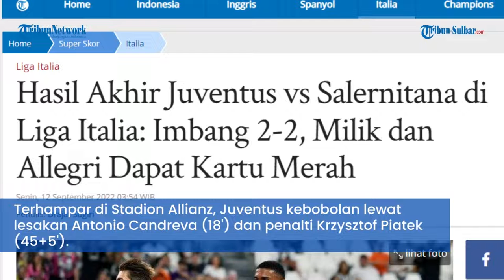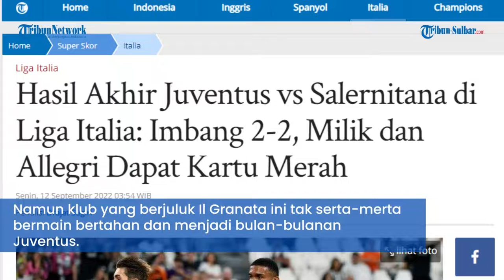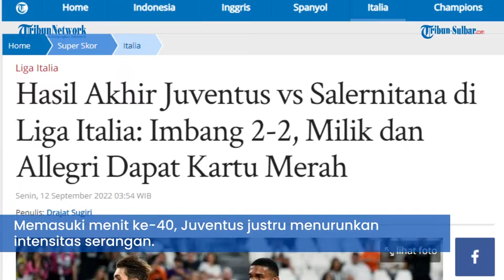Hasil Akhir Juventus vs Salernitana di Liga Italia Imbang 2-2, Milik dan Allegri Dapat Kartu Merah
TRIBUNNEWS.COM - Hasil akhir pertandingan Juventus vs Salernitana berkesudahan dengan skor 2-2 pada pekan keenam Liga Italia, Senin (12/9/2022) dini hari WIB.

Terhampar di Stadion Allianz, Juventus kebobolan lewat lesakan Antonio Candreva (18') dan penalti Krzysztof Piatek (45+5').

Adapun Juventus mendapatkan dua gol balasan lewat tandukan Gleison Bremer (51') dan Leonardo Bonucci (90+3').